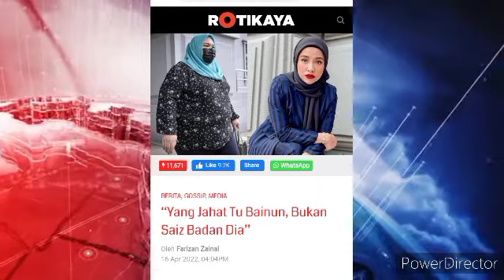PANAS❗❗WAJAH BELLA SANGAT SAKIT AKIBAT DISIRAM AIR PANAS❗❗❗❓😡😡